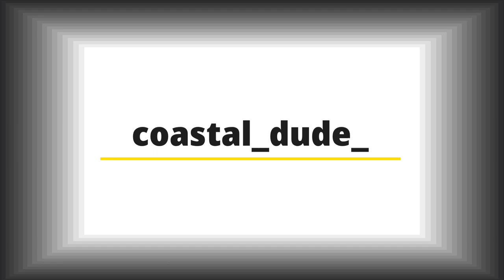Phone Moto Vlogging Helmet 🪖Setup For Beginners || • Coastal Dude •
Hi Friends🙋 and welcome back to Coastal Dude Vlogs Channel.

Moto vlogging setup accessories:-

1.Chin Mount
2. J Mount
3.Pole Mount
4.Screw
5.Mobile Holder

👉Flipkart - Take a look at this FLYGAD Helmet Strap Camera Mount on Flipkart

Mobile Holder - Take a look at this Action Pro Helmet Flat Placement Camera Mount on Flipkart

Title: Be Alright by Declan DP Genre and Mood: Dance & Electronic + Calm